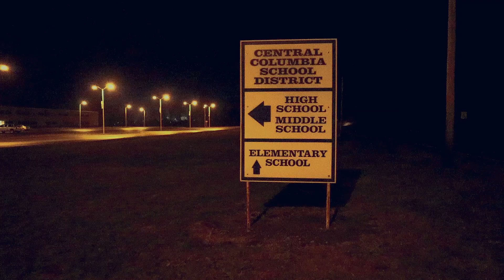Central Columbia Vs Montoursville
Central Columbia High School Boys Basketball Vs. Montoursville.

Central came out on top 60-51.